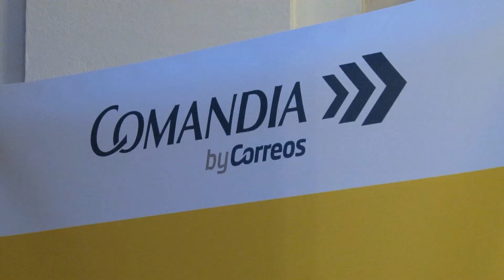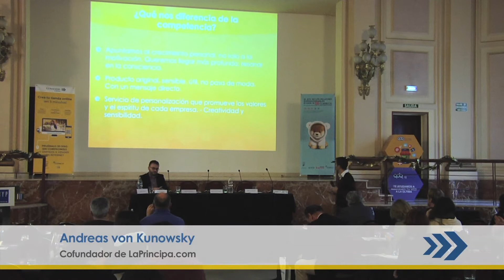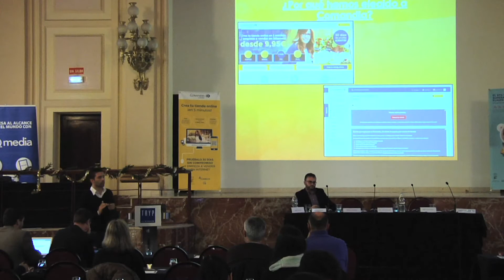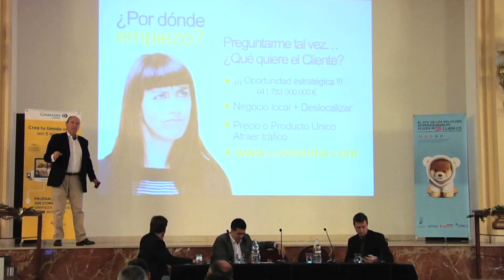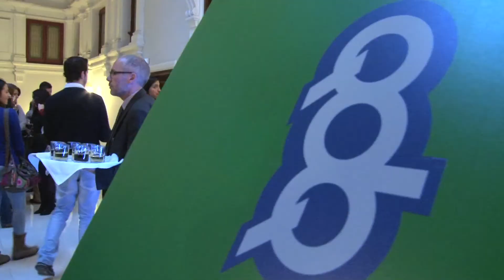'La puntualidad del eCommerce' - España, 4º país europeo en ventas online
Según los datos de Ecommerce Europe para 2015, España sigue ocupando la cuarta posición en el ranking de ventas online (4%) dentro de la Unión Europea. Por delante los mercados de Reino Unido, Alemania y Francia acumulan el 62% de ecommerce europeo. Con una facturación de 18,2 millones de euros, nuestro país representa el del 40% del volumen del comercio electrónico en el sur del continente, área donde sí lideramos las ventas online.

A su vez, el acelerado ritmo de compras por internet genera una intensa competencia por acortar los tiempos de entrega entre las grandes multinacionales de la logística.

Celebrado el 18 de diciembre de 2014 en Tryp Atocha Hotel, el encuentro 'La puntualidad del ecommerce' ya anticipó las claves actuales de la relación entre comercio electrónico, pymes y logística. Patrocinado por Comandia by Correos, sus conclusiones no sólo se mantienen vigentes, sino que cobran aún más fuerza en el presente y futuro de la economía digital.

“En quince años un tercio del comercio será a través de internet”.

Así abrió el encuentro Jesús Sánchez Lladó, Jefe de Ecommerce y Paquetería de Correos. “En 2027 habremos pasado de los quince millones de euros de facturación de 2013 a los doscientos mil millones de un total de seiscientos cuarenta mil”, añadió. Según los datos de 2013, nuestro país ya era entonces el cuarto de la Unión Europea con mayores ingresos en comercio electrónico. Sánchez Lladó también evaluó el papel de la logística en el panorama de nuevas soluciones de creación de tiendas online para la pequeña y mediana empresa. José Luis Vallejo, Global CEO de Media Net Software, compartió su experiencia como cofundador de BuyVIP.com, empresa española de ecommerce comprada por Amazon en 2010 por 100 millones de dólares.

Emérito Martínez, Director de Marketing y Comunicación de QDQ media, confirmó que el 25% de las ventas del Black Friday del 28 de noviembre de 2014 ya se realizaban a través de dispositivos móviles. “El Black Friday ha dado el pistoletazo de salida al mobile commerce en España”, destacó. Andreas von Kunowsky expuso como caso práctico el lanzamiento de su tienda online de agendas ilustradas LaprinciPa.com.

Joshua Novick, Consejero Delegado de Antevenio, introdujo las nuevas estrategias y herramientas de marketing digital para que las pymes mejoren sus ventas en Internet. Jorge Villar, profesor de la Escuela de Organización Industrial (EOI), analizó las tendencias del sector. Organizó el encuentro Horyzon Media España.